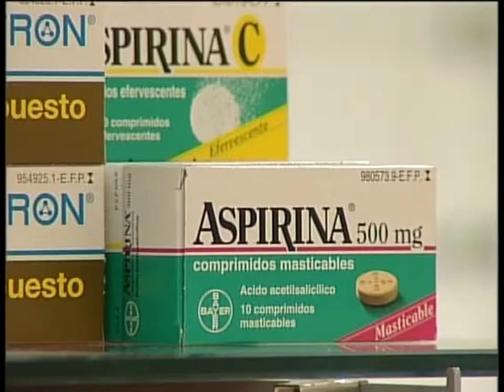Casi un millón de españoles sufre dolor de cabeza durante más de 15 días al mes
Casi un millón de españoles sufre dolor de cabeza durante más de 15 días al mes. Conocemos este dato precisamente en el día internacional contra la migraña. Las que más la sufren son las mujeres.
A los españoles nos duele la cabeza.
- ¿será el estrés?
- ¿será la crisis?
- ¿será un exceso de pensamiento?
O quizá el causante sea otro.
Sea cual fuere el motivo lo cierto es que la sociedad española de neurología estima que un 13% de la población padece migraña y hasta un 2%, casi un millón, lo hace de forma crónica, durante más de quince días al mes. Los síntomas son muy molestos.
Pero es que además este tipo de migraña sostenida es cada vez más común en detrimento de los episodios aislados, y tiene consecuencias laborales: sólo en absentismo y pérdida de productividad laboral el coste anual es de 2.000 millones de euros.
Abusar de los analgésicos y de la cafeína, así como tener malos hábitos higiénico-dietéticos la favorecen. Por eso, cuidado con auto medicarse.
No obstante si el dolor es persistente lo mejor es acudir al médico.